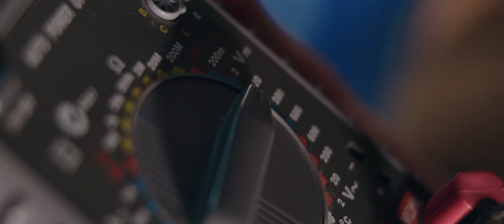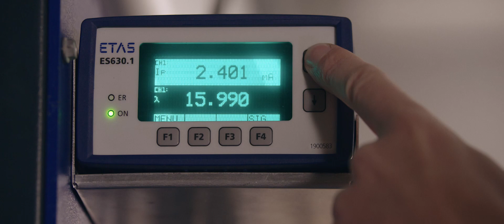Gideon Devanesan | Bachelor of Automotive Engineering (Honours) | RMIT University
Gideon shares his experience of moving to and living in Melbourne to study the Bachelor of Automotive Engineering (Honours) at RMIT University. Gideon’s studies allowed him to deepen his skills and knowledge of cars from concept to physical model through practical and team-based learning.